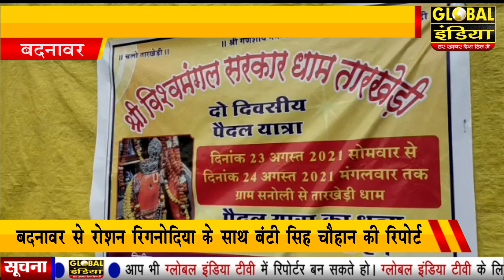बदनावर बड़ी संख्या में लोग पैदल चलकर पहुंचे विश्वमंगल तारखेड़ी धाम